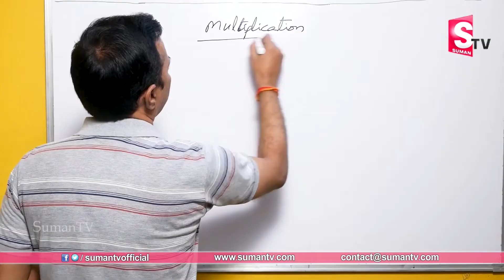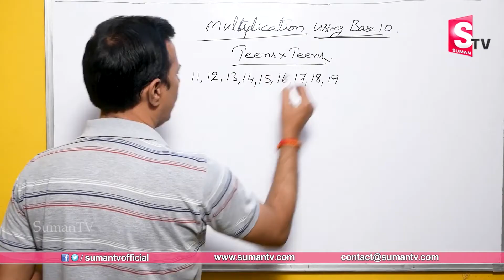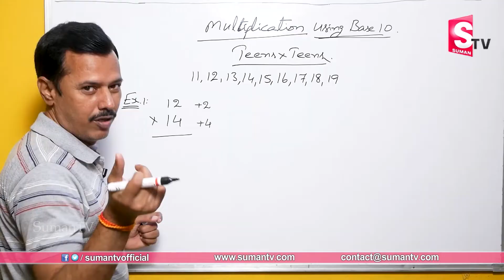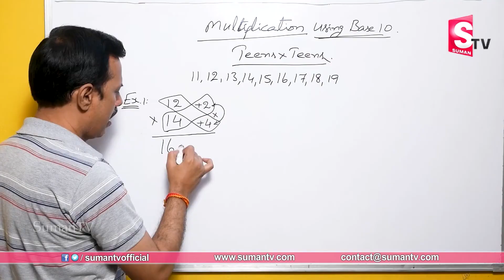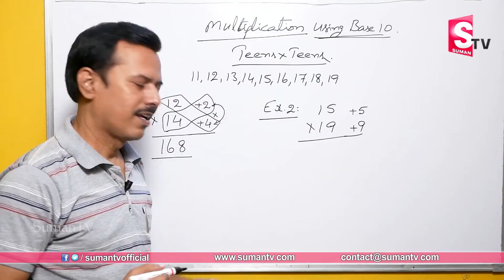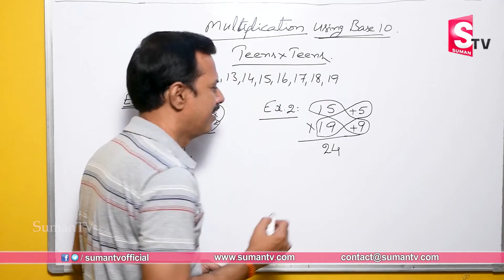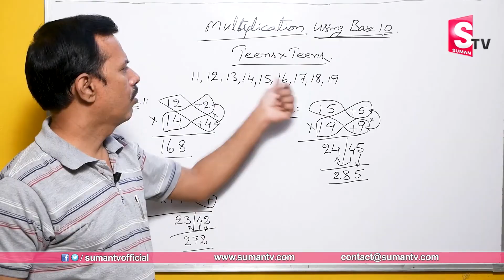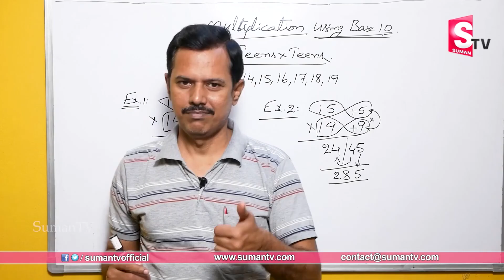How to Learn Tables Fast | Tables Trick - Part 3 | Vedic Maths Tricks by M Narasimha Rao | SumanTV